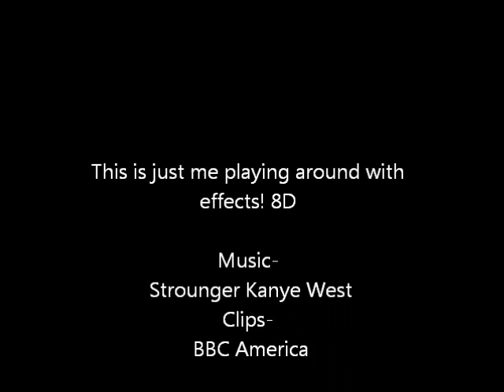Playing around with Effects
I was playing around with the effect's on WMM

Just felt like making something special I guess

I might make a full HMV to this song lol.

Strounger Kanye West

Clips-

BBC Motion Gallery